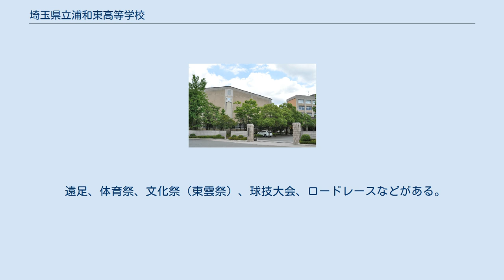埼玉県立浦和東高等学校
埼玉県立浦和東高等学校（さいたまけんりつ うらわひがしこうとうがっこう）は、埼玉県さいたま市緑区寺山上にある公立高等学校。
全日制の課程に、普通科を設置している。
 埼玉スタジアム2002の近くにあるため、学校からスタジアム全体を展望できる。
生徒数は約1000名で、男子生徒の方が多い。
 50分×6時間授業で、数学・英語については習熟度別・少人数授業が行われる。
2年時から文系・理系に分かれ、3年時には人文・国際・社会・理I・理IIの5コースに分かれる。
自由選択科目が多いのも特徴で、芸術の授業は、音楽・美術・書道から1科目選択する。
1年時の体育の授業の週1時間は柔道・剣道・ダンスから選択し、3年時では3種目の球技を選択する。
放課後や夏休み中などには、受験対策講座など進路補講が実施される。
 2008年から教室に冷房を完備している。
2012年と2013年に教室棟の全体改修工事が行われた。
 「未来に向けてたくましく生きぬく若人の育成」 校歌は、日本を代表するクラシック音楽の作曲家である團伊玖磨が作曲した（作詞は濱梨花枝）。
 遠足、体育祭、文化祭（東雲祭）、球技大会、ロードレースなどがある。
修学旅行は2年時に沖縄県へ行く。
 ≪同好会・個人≫